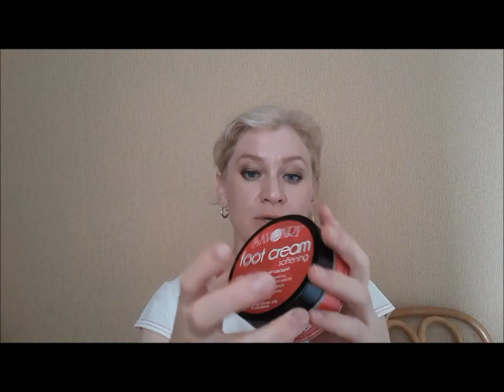Мои покупки натуральной косметики SAVONRY САВОНРИ